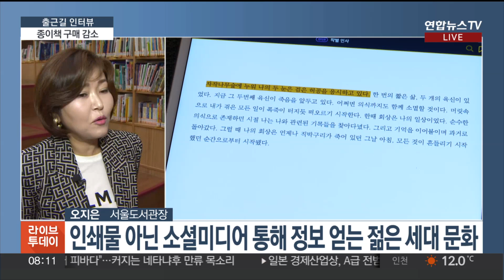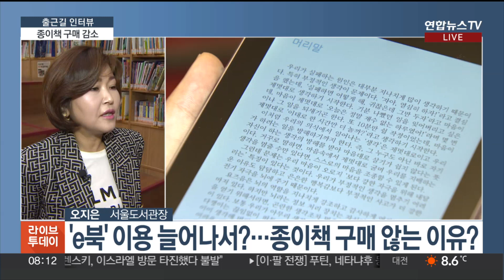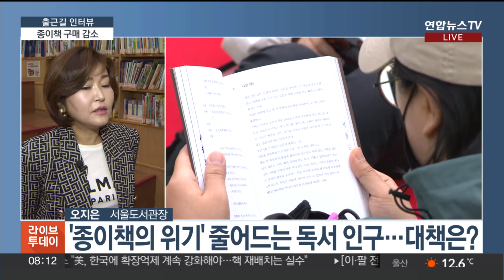[출근길 인터뷰] 종이책 위기…"2030세대, 월 1만 원도 안 써" / 연합뉴스TV (YonhapnewsTV)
[출근길 인터뷰] 종이책 위기…"2030세대, 월 1만 원도 안 써"

[앵커]

오래된 책을 펼치면 특유의 책 냄새가 나죠.

그 책 냄새가 참 잘 어울리는 계절, 가을입니다.

그런데 요즘 종이책 읽는 분들 찾아보기가 쉽지 않습니다.

통계청 조사 결과 2030세대가 한 달에 책을 사는 데 1만 원도 쓰지 않는 것으로 나타났는데요.

상황이 어떤지 알아보겠습니다.

서울 도서관에 나가 있는 뉴스캐스터 연결합니다.

박서휘 캐스터.

[캐스터]

화요일 출근길 인터뷰에서는 오지은 서울도서관장을 만나 얘기 나눠보겠습니다.

안녕하세요?

[오지은 / 서울도서관장]

안녕하세요.

[캐스터]

먼저 이곳 서울도서관은 어떤 곳인가요?

서울시 옛 청사를 어 모델링하여 2012년에 서울 대표 도서관으로 개관을 했고요. 대표 도서관이라고 좀 생소하실 텐데요. 일반적인 대중을 대상으로 공공 도서관 서비스도 운영을 하면서 서울시에 200개의 공공도서관이 있어요.

그 도서관을 대상으로 시책과 정책을 개발해서 실행하는 역할까지 수행하고 있습니다.

[캐스터]

도서관을 방문하는 사람들이 많은가요?

도서관을 방문하는 방문자 수는 코로나19 전과 후로 좀 나눠질 것 같은데요. 코로나19 전에는 전국적으로 한 관당 1년에 한 약 25만 명이 방문을 했는데 현재 통계적 수치로는 15만 명으로 좀 떨어진 상태입니다.

단지 서울 같은 경우에는 저희 서울 도서관이 연간 70만 명의 방문자 수를 보이고 있고요. 특히 야외 도서관 같은 경우 저희가 운영을 하고 있는데 작년에 25만 명 그다음에 올해 150만 명의 방문자 수를 기록할 것으로 예상을 하고 있습니다.

[캐스터]

2030세대가 책을 사는 데 한 달에 1만 원도 쓰지 않는다는 얘기가 있는데요. 근데 이 말은 즉슨 한 달에 한 권도 읽지 않는다는 걸로 해석해도 될까요?

글쎄요, 그렇게 해석하기에는 조금 성급할 것 같습니다. 일단은 통계청 조사에서 종이책 지출이 월 9033원으로 나온 것으로 알고 있습니다. 그것은 종이책 지출이고요.

전자책에 대해서 지출하는 비용은 아마 문화 서비스 지출로 잡힐 겁니다. 코로나를 겪으면서 사실은 상당 부분 많은 젊은 세대들이 종이책에서 전자책으로 전환됐다라는 사실을 반증하는 것이고 또 그것이 단순히 독서를 하지 않는다, 1권도 책을 읽지 않는다라는 결과로 귀결하기에는 조금 무리가 있을 것 같습니다.

[캐스터]

전자책을 언급해 주셨는데 종이책을 구매하지 않는 이유가 뭐라고 보시나요?

일단은 코로나를 통해서 저희가 종이책을 접촉할 수 있는 기회가 많이 줄어들면서 전자책을 접촉을 많이 하게 됐는데요. 생각보다 젊은 세대들은 스마트폰과 같이 성장한 세대 아닙니까? 따라서 디지털 디바이스가 굉장히 능수능란하게 활용을 할 수가 있고 그래서 기술적인 지원도 많이 받고 또 편리하고 게다가 전자책이 종이책보다 가격이 저렴하기 때문에 종이책보다는 전자책 구독으로 많이 전환을 한 것 같습니다.

또 한 가지의 중요한 이유는 저희가 젊은 세대들은 독서에 대한 개념이 저희 기존 기성세대들이 종이책을 읽는 게 독서라고 인식하는 반면에 젊은 세대들은 저희가 너튜브라든가 영상을 통해서 책에 대한 정보를 입수하는 것도 독서라고 인식하기 때문에 독서에 대한 인식 차이도 큰 사유가 되는 것으로 생각합니다.

[캐스터]

시대 변화의 흐름 속에서도 종이책의 명맥을 이어가려면 어떤 대책이 필요해 보이나요?

일단 종이책에 대한 즐거운 체험의 기회를 많이 제공해 줘야 된다고 생각을 합니다. 매력적이고 안전한 공간에서 종이책에 기반한 다양한 경험과 교류들이 종이책 독서로 이어질 수 있는 그런 계기가 만들어져야 될 것 같은데요.

예를 들면 얼마 전에 성황리에 끝난 서울 국제도서전이라든가 저희 서울도서관에서 운영하고 있는 책 있는 서울광장 광화문 책마당 같은 야외 도서관의 사례를 들 수 있습니다. 서울 국제도서전 같은 경...▣ 연합뉴스TV 유튜브 채널 구독